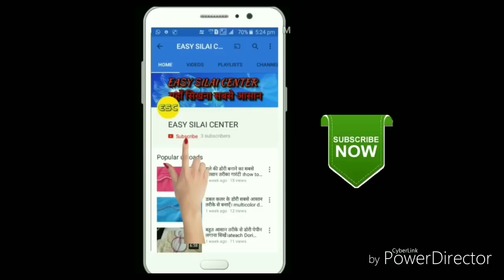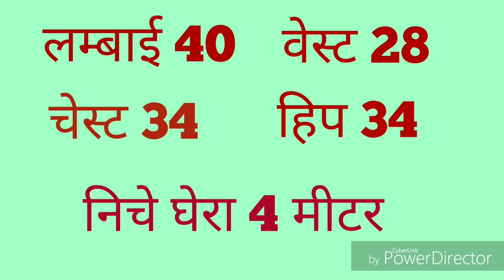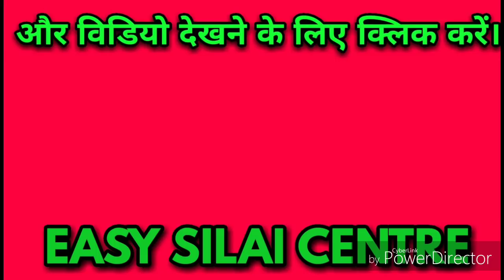Kalidar suit katna aur silna sikhe//how to make kalidar suit.